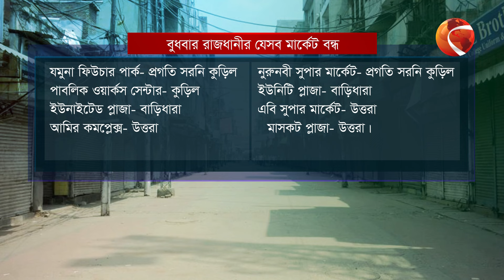বুধবার ভুলেও যাবেন না এসব মার্কেটে | Shopping zone bd | Channel 24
»» Office Address:
Bangladesh.